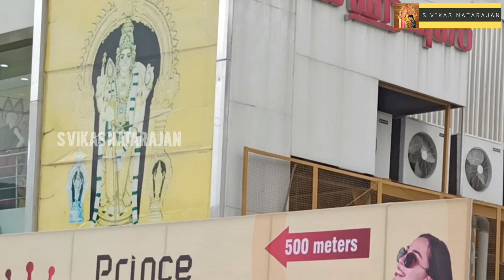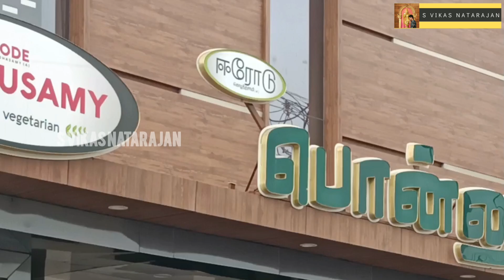குமாரமங்கலம் பொன்காளியம்மன் கோயில், தூரன் குலம், அக்கா பொண்ணுக்கு முதல் மொட்டை & காது குத்து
In this video you are going to see about Ear piercing function of akka's daughter in their family temple.

If you like my work and support me financially. Kindly do your support and it will help me to do more and reach us. My Gpay I'd: vikasnatarajan12@okicici